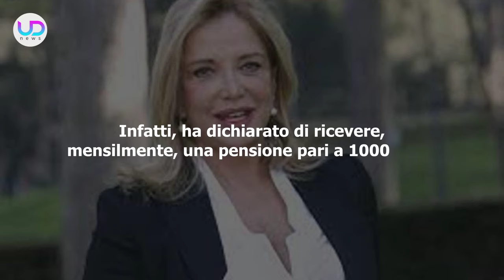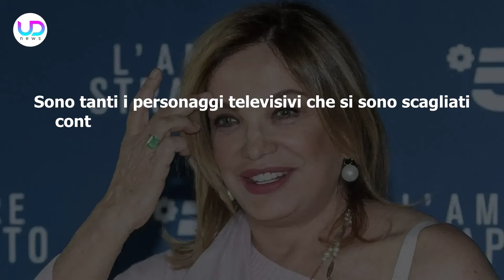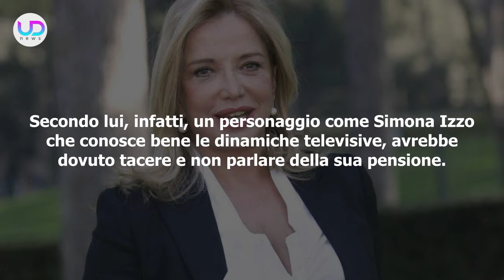Simona Izzo: Ecco A Quanto Ammonta La Sua Pensione!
Simona Izzo: nel corso di un'intervista del passato, la famosa attrice, doppiatrice e regista ha dichiarato quanto percepisce di pensione ogni mese, dichiarando che si tratta di una cifra troppo bassa. Ecco che cosa ha detto!